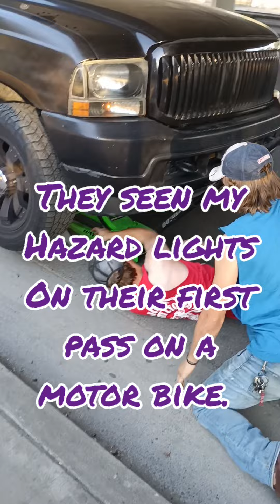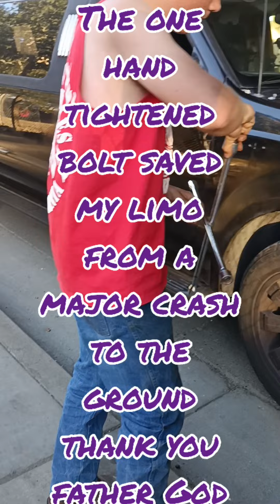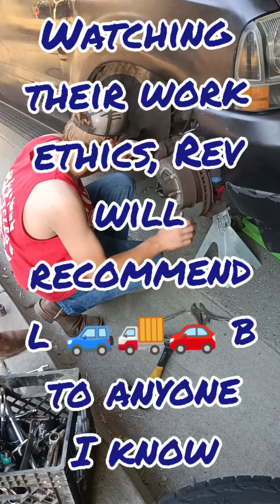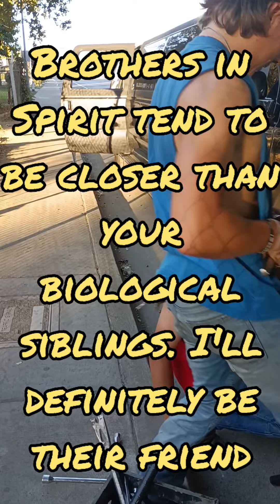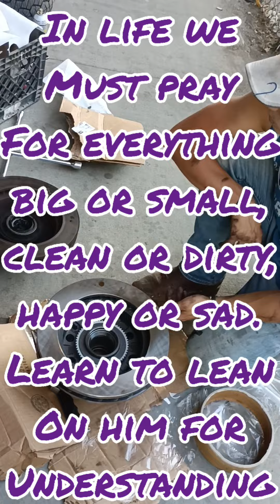📺 GOD'S REAL TALK TV Thank You Father God for, Your grace and mercy. Your time is always on time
Father, You've always been on time in my life rather it was for the good or bad. You've shown me in so many ways how good Your love is for the world not just myself. Father I pray for these two young men success. I pray that we grow from this to be friends and maybe business partners Amen...